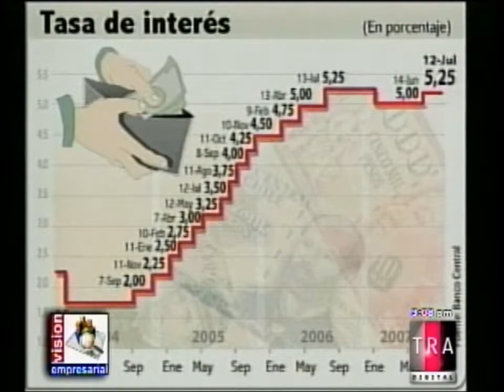Programa 086 - Invitado: Dr. GUILLERMO MORENO 3de6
Esta semana tuvimos una interesante entrevista que nuestro Productor y Conductor, el economista Dr. Franklin Vásquez le realizó al Dr. Guillermo Moreno, Candidato Presidencial por ALIANZA PAÍS. Junto al Dr. Moreno analizó la campaña electoral, así como otros temas de interés nacional.